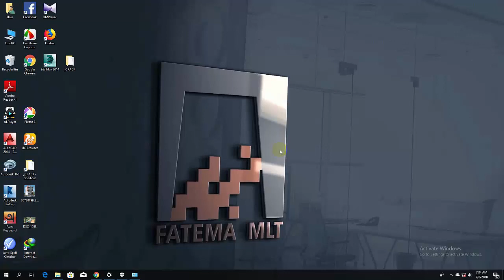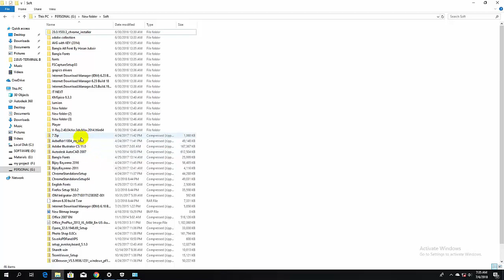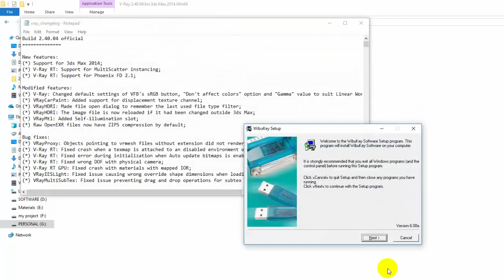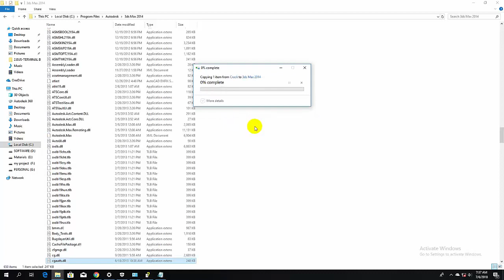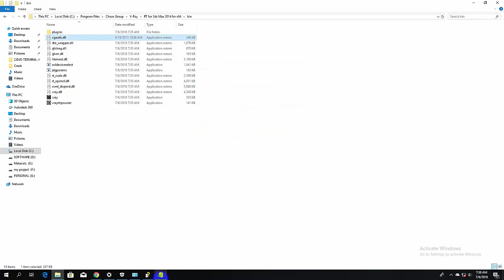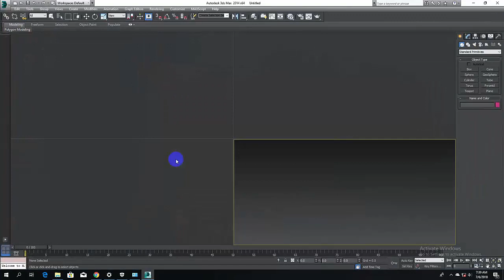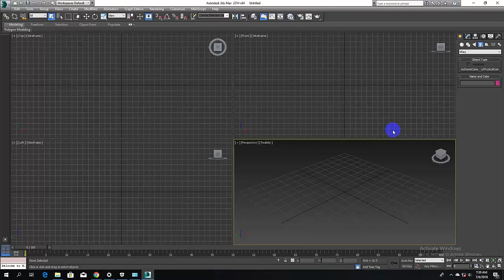V-ray Bangla Tutorial V-ray 2.4 setup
This video is about tutorial .
I hope everybody enjoy it .